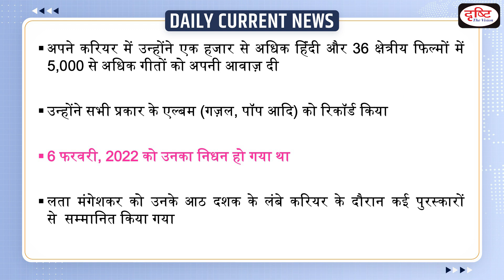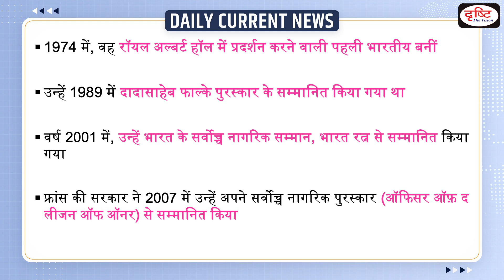Lata Mangeshkar’s Birth Anniversary – Daily Current News I Drishti IAS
Today i.e. September 28 marks the birth anniversary of Nightingale of India, Lata Mangeshkar. In a career spanning nearly eight decades, she lent her voice to over 5,000 songs in over a thousand Hindi and 36 regional films.

'सामान्य ज्ञान (GK) 2022' सिविल सेवा परीक्षा सहित विभिन्न एकदिवसीय प्रतियोगी परीक्षाओं के लिये एक उपयोगी पुस्तक है।इसे आप अपने नजदीकी बुक शॉप से खरीद सकते हैं या फिर ऑनलाइन भी सकते हैं। आप निम्नलिखित लिंक्स पर क्लिक इस पुस्तक को मंगा सकते हैं : 1. दृष्टि आईएएस वेबसाइट अमेजॉन फ्लिपकार्ट

1. Videos by Dr. Vikas Divyakriti

2. Concept Talk- By Dr. Vikas Divyakirti